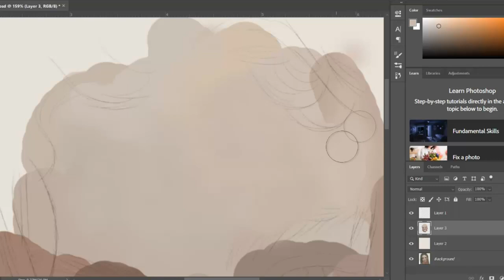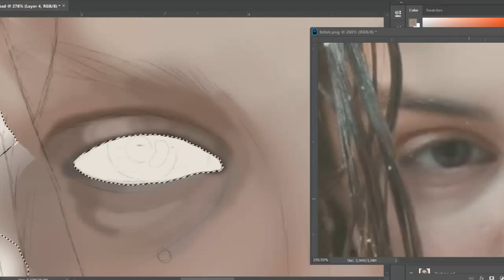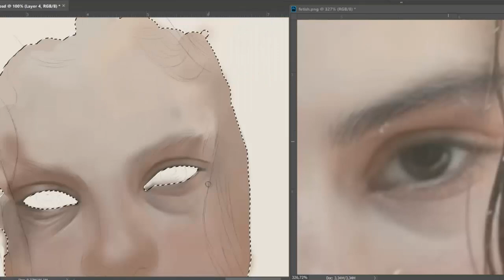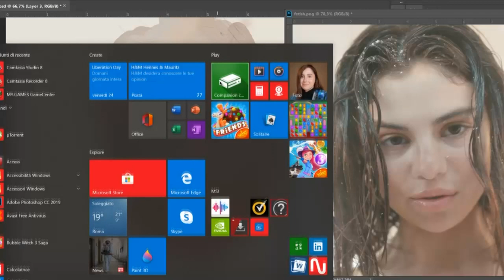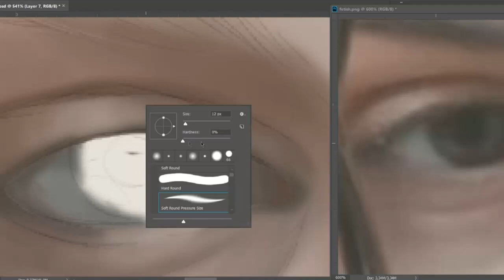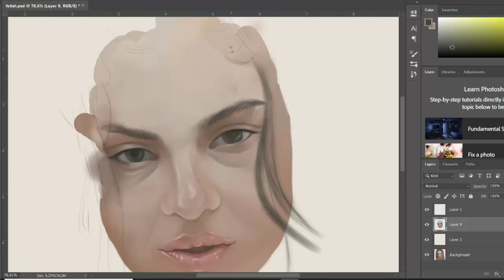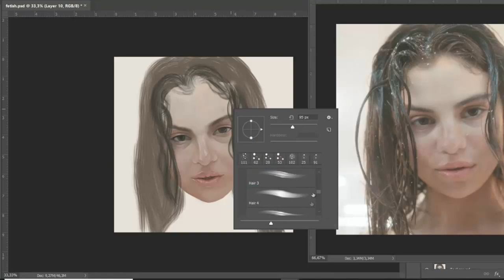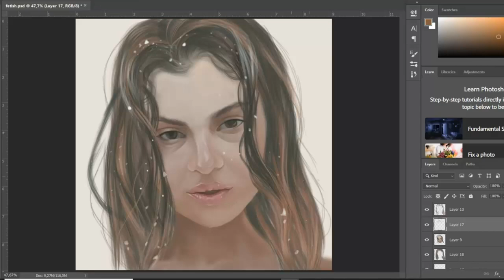digital portrait of selena gomez (from fetish music video)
software: adobe photoshop on windows pc
drawing tablet: veikk a30